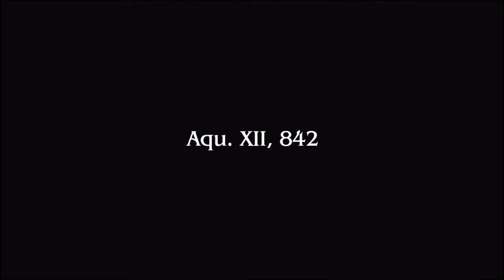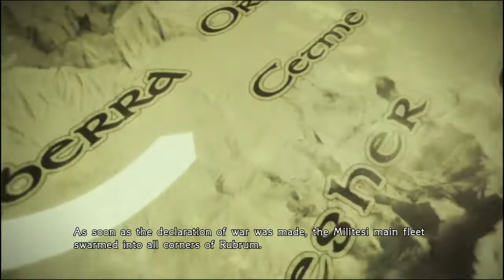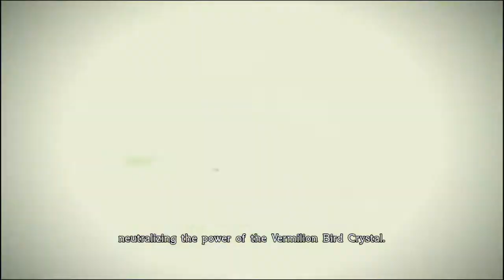FINAL FANTASY TYPE-0 HD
Finally started playing Type-0. Don't know if I'll do a let's play yet though.